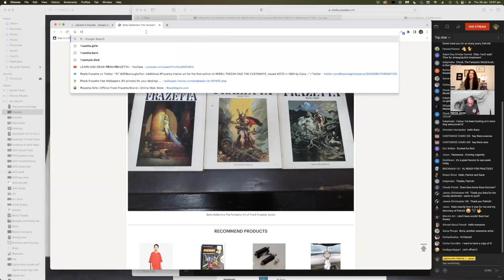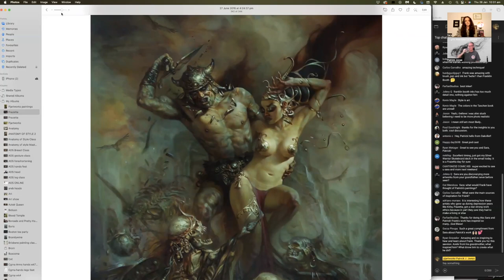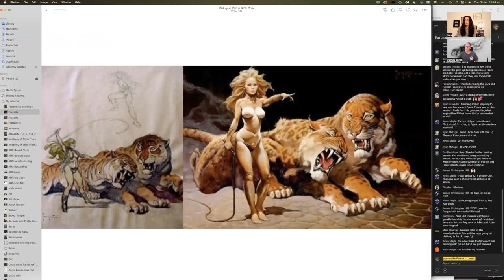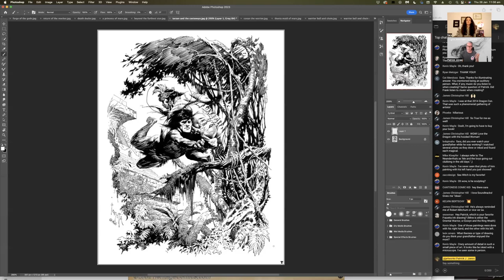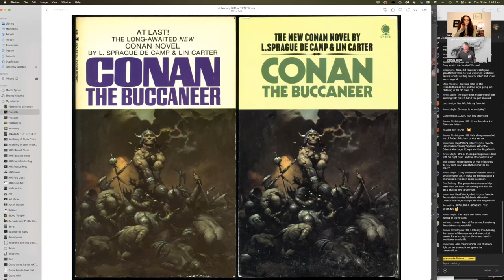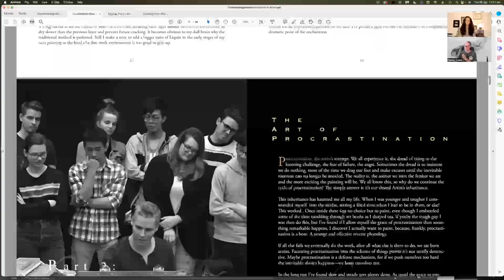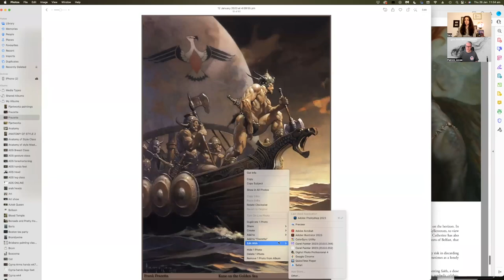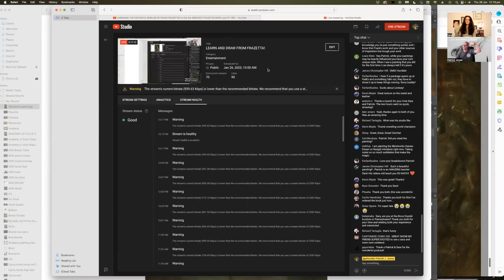LEARN and DRAW from FRAZETTA!